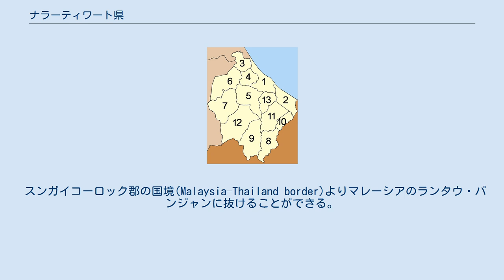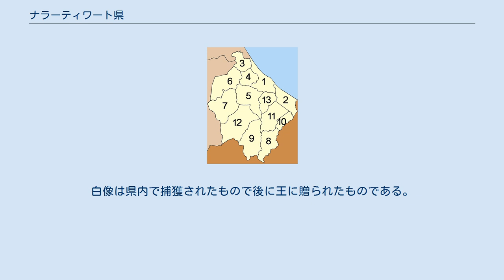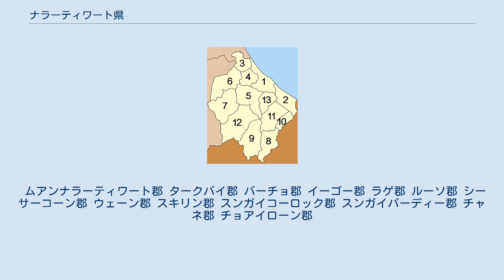ナラーティワート県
ナラーティワート県（ナラーティワートけん、タイ語: จังหวัดนราธิวาส）はタイ王国・南部（深南部）の県（チャンワット）の一つである。
ヤラー県、パッターニー県と接し、南部にはマレーシア（ペラ州、クランタン州）との国境が広がる。
 ナラーティワート県はタイランド湾のマレー半島部に位置している。
 スンガイコーロック郡の国境(Malaysia–Thailand border)よりマレーシアのランタウ・パンジャンに抜けることができる。
国境からマレーシアの主要都市であるコタバルまでは約40kmの距離。
 ケッペンの気候区分では熱帯モンスーン気候である。
明瞭な乾季はなく年中多湿で、2～4月に雨が少なくなる程度である。
雨季は長く、特に11月と12月は非常に降水量が多い。
 昔はパタニ王国の領土であった。
19世紀後半から20世紀初頭にかけてチャクリー改革が行われ県が整備された。
元々、ナラーティワート県はラゲ県と呼ばれていたが、その後タムボン・ナマーローと呼ばれていた地域に県庁を移転した。
その後タムボン・ナマーローはバーンナラー郡となったため、ラゲ県はバーンナラー県と改称した。
その後、ラーマ6世は1915年にナラーティワートの名前を県に下賜した。
 ナラーティワート県はタイのムスリムの多い4県の一つである。
住民のうち、82%はムスリムで、17.5%が上座部仏教を信仰している。
住民の80.4%はヤウィー語（マレー語の方言）を喋ることができる。
 県章は船に白像を描いたものがデザインされている。
白像は県内で捕獲されたもので後に王に贈られたものである。
 県のシンボルはランサ（Lansium domesticum）、県木はNeobalanocarpus heimii、県花はOdontadenia macranthaである。
 ナラーティワート県は13の郡（アムプー）に分かれ、その下に77の町（タムボン）と、589の村（ムーバーン）にがある。
 ムアンナラーティワート郡 タークバイ郡 バーチョ郡 イーゴー郡 ラゲ郡 ルーソ郡 シーサーコーン郡 ウェーン郡 スキリン郡 スンガイコーロック郡 スンガイパーディー郡 チャネ郡 チョアイローン郡